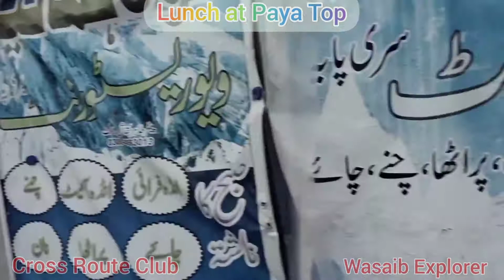Paey top Lunch time with friends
What an amazing lunch it was , unmatchable , superb  experience .